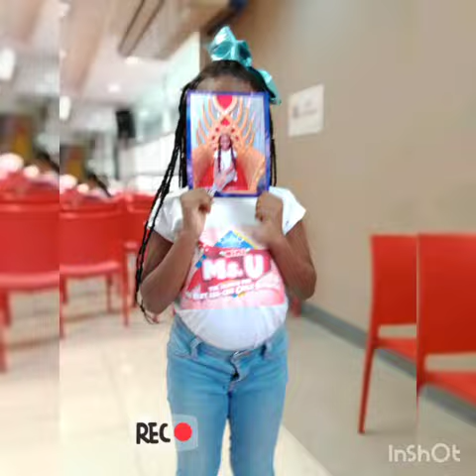Mini Miss U Showtime - Star " TALA " journey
My mini miss Universe is one the most unforgettable fun and 🌸🌟exciting journey thank you